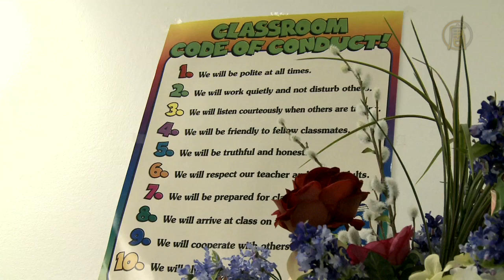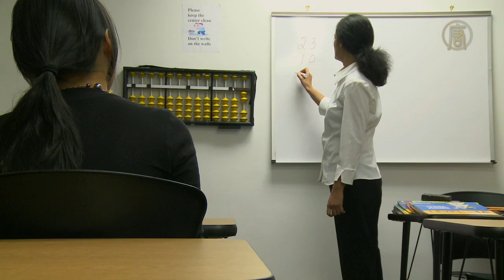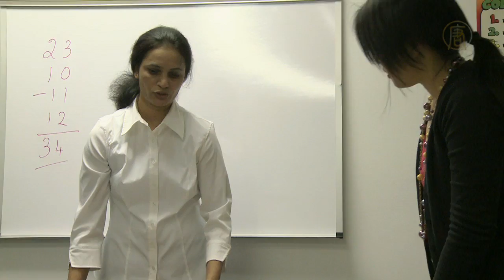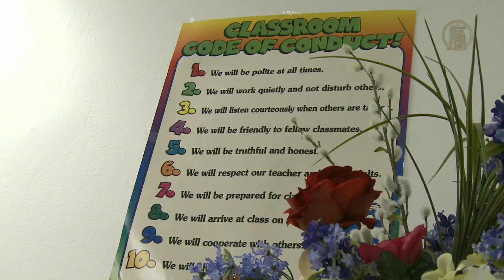Asia Talk - Abacus - Let's Play With Numbers (part 2 of 3)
Host Kaman Pun shows us some amazing 5/6 years old kids that can figure out difficult calculations within seconds without using a calculator, but an imaginary abacus.